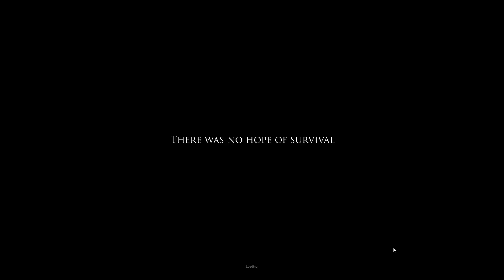Let's Play Project Zomboid [63] - Journey Preparedness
Tried some audio clean up! Let me know if you can hear my fan less!

Project Zomboid is a hardcore Zombie Survival RPG for PC, Mac and Linux! In Project Zomboid you'll be tasked with building, scavenging, fortifying, eating, sleeping, surviving and so much more. The game is currently in development and on Steam
Early Access! For those asking there is no multiplayer YET but is a planned implementation once the game is fully fleshed out and NPC's make it back into the game. Make sure you check out the game for more info and how to get the game! And good luck surviving!